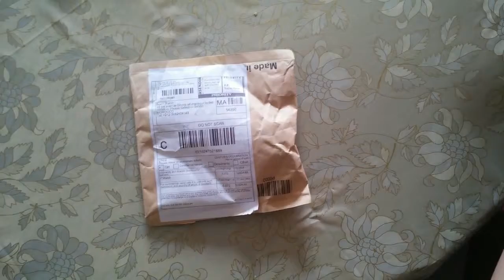GT Mode Hot New Fashion Business Hommes Sport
watch trés cool